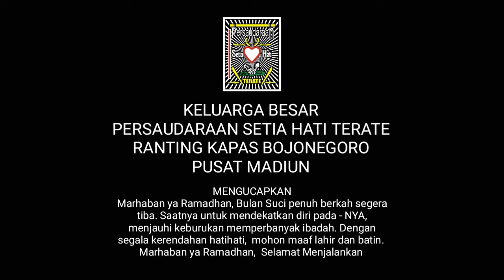RAMADHAN TIBA 2020 💗Marhabban Ya Ramadhan💗 Story WA PSHT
"MARHABBAN YA RAMADHAN" STORY WA PSHT DJ RAMADHAN TIBA 2020